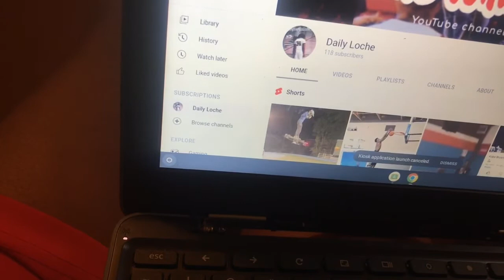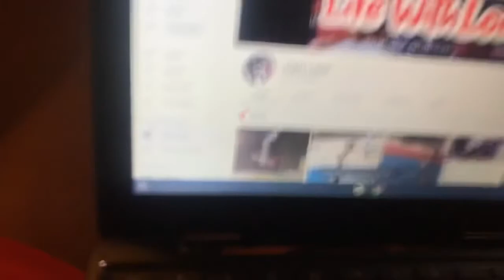First day of high school mini vlog 2022 || sophomore year Grwm